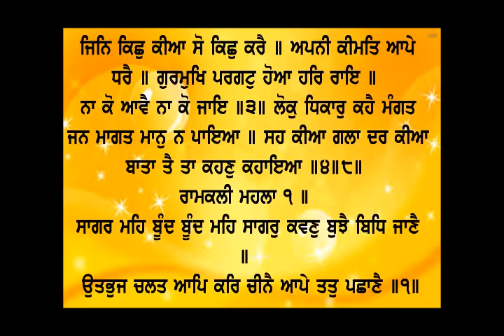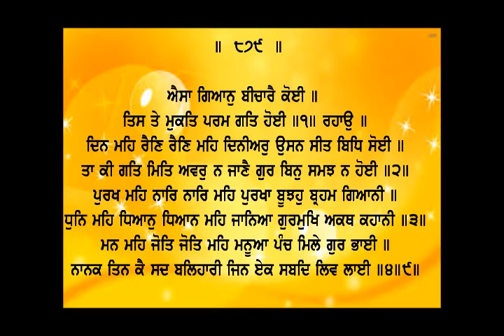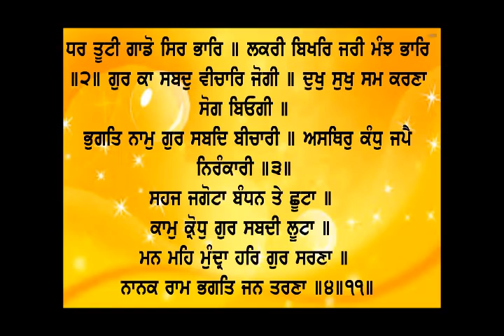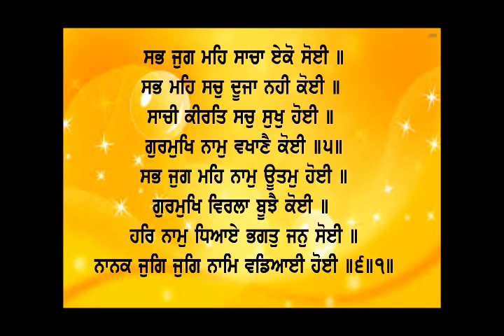Dhan Shri Guru Granth Sahib Ji - Apr 6, 2022